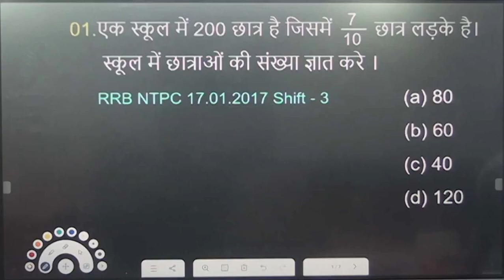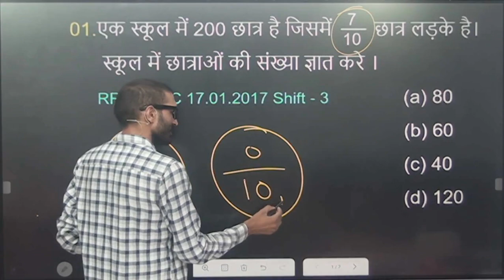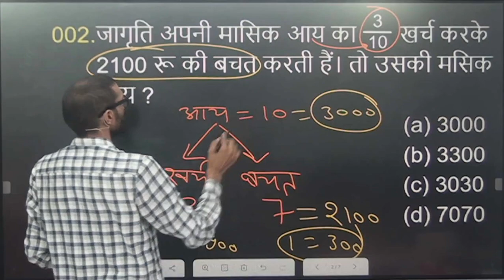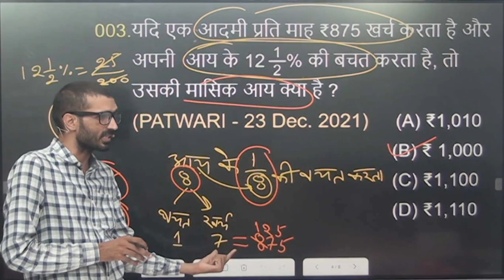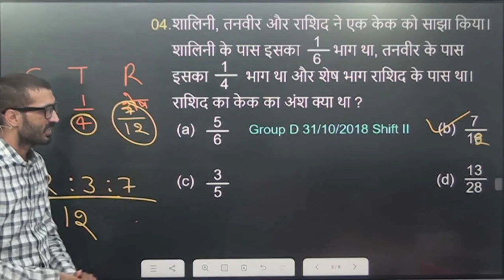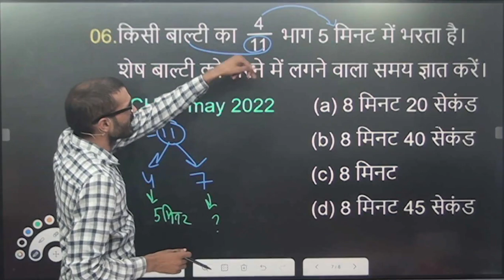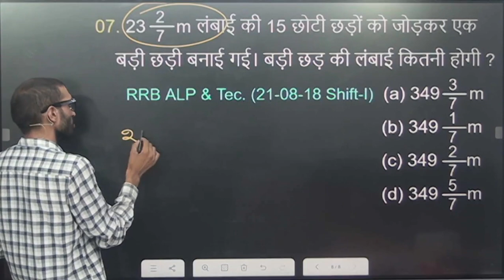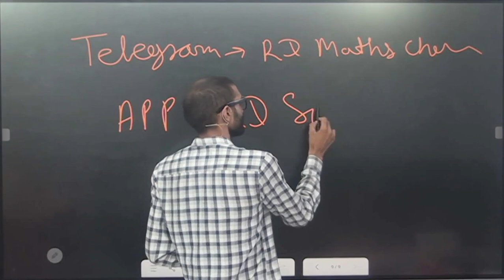group d math class | RD maths charger | GROUP D EXAM DATE UPDATE | RAILWAY GROUP D EXAM DATE NOTICE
RD SIR WHAT'S APP NO - 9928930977

group d exam date 2022 latest news today

group d exam date 2022 latest news in telugu

-group d exam date 2022 latest news tamil

group d exam date 2022 latest news everyday

group d exam date 2022 latest news malayalam

2 group d exam date 2022 latest news khan sir Qgroup d exam date 2022 latest news wifistudy

group d exam date 2022 latest news update

group d exam date 2022 latest news md classes

group d exam date 2022 latest news bengali

group d exam date 2022 latest news exampur

group d exam date 2022 latest update

rrb group d exam date 2022 latest news today
group d exam date 2022 latest news group d exam date 2022

group d exam date Qgroup d science

group math

group d science classes group d admit card 2022

group d admit card kaise nikale

group d admit card kaise download karen group d admit card download

 group d admit card kaise check kare

group d admit card kaise dekhe 2 group d'admit card kab tak aayega

 ग्रुप डी एडमिट कार्ड

group d admit card 2022 in telugu
group d math previous year question paper

group d math practice set group d math by sahil sir

group d math syllabus

group d math marathon class

group d math practice set rojgar with ankit

group d math by rahul sir group d math practice set by sahil sir

group d maths marathon

group d math by abhinandan sir

group d math rojgar with ankit
group d exam centre

group d exam center update group d exam center

group d exam centre 2022

group d exam center 2022

group d exam centre date railway group d exam centre

rrc group d exam center

rrb group d exam centre

rrb group d exam centre update group d ka exam centre kahan rahega rrc group d exam centre

railway group d exam centre update

rrb group d exam center change
RRC GROUP D OFFICIAL EXAM DATE 2022 OUT | GROUP D EXAM DATE LATEST NEWS TODAY | RAILWAY GROUP D EXAM DATE OFFICIAL NOTICE VIVEK SIR

rrc group d exam date 2022 today,

rrc group d exam date new update,

rrc group d exam date notice,

group d exam date today,

group d exam date official notification,

group d exam date official,

group d,

rrb,

group d update today
rd maths charger
rrb group d latest news today
rrc group d
group 4 cut off 2022 in tamil
group d

rd maths charger
rrc group d
group d
group d admit card 2022
group d exam center update
group d exam date 2022
practice set group d
rd sir
rrb group d admit card 2022 in bengali
rrb group d exam date 2022 new update today